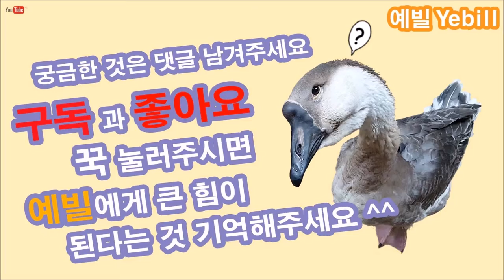간단한 초소형 활총,새총 만들기 ,생활해킹 Homemade Mini Slingbow - 예빌YEBILL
나무집게과 고무줄만 있으면 간단하게 5분만에 뚝딱 만들수 있는 초소형 활총 입니다.